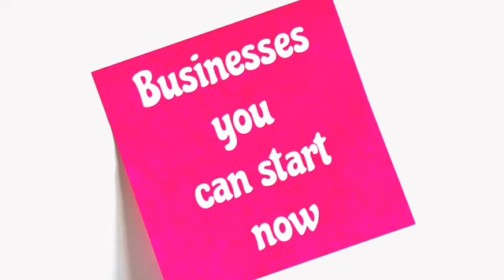5 Profitable Business ideas in Kenya | Side hustles you can start with little money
5 Profitable Business ideas in Kenya | Side hustles you can start with little money

5 Side hustles you can start during the lockdown

8 Business Ideas that will make you money fast with little or no capital in Kenya